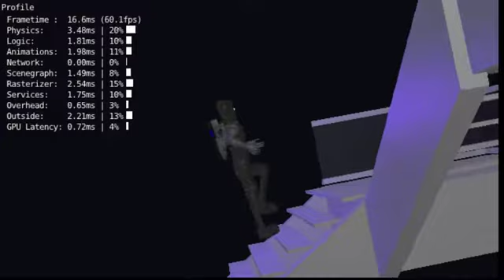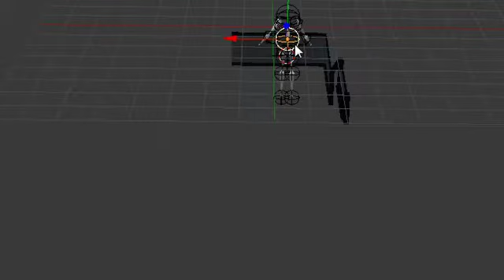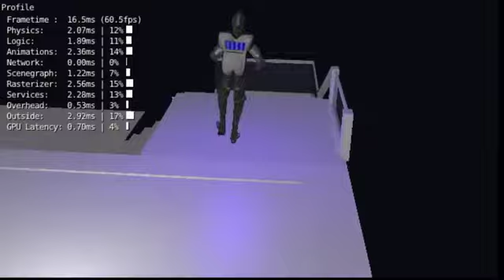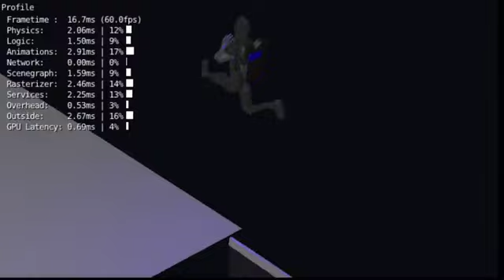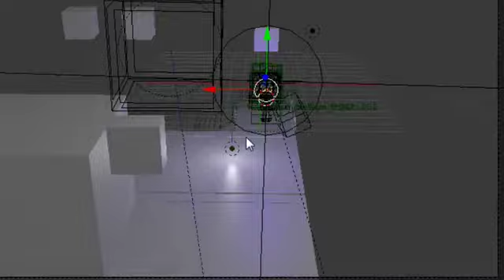5-6-14 Mid AfterNoon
5-6-14 Mid AfterNoon

IK adjustments, adjusted damping, adjusted , removed ALL ik from graphics armature, using only copy rotation now, with empties linked to rigid bodies,